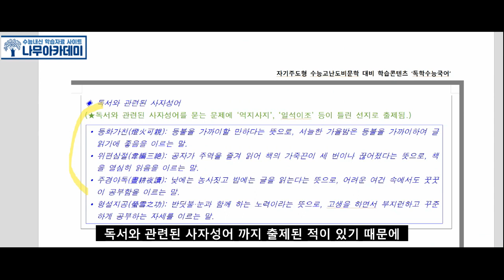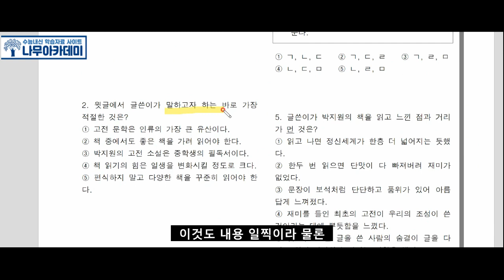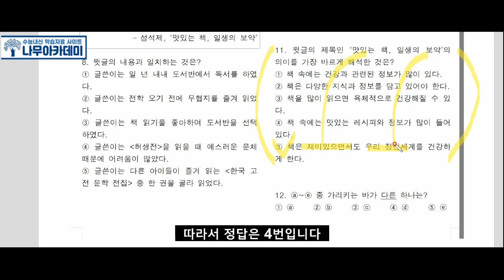[중2-2 국어 천재(노)] 2(1) 읽기의 가치와 중요성(맛있는 책, 일생의 보약) 분석 및 문제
안녕하세요 나무아카데미입니다 이번 영상에서는 [중2-2 국어 천재(노)] 2(1) 읽기의 가치와 중요성(맛있는 책, 일생의 보약) 분석 및 문제